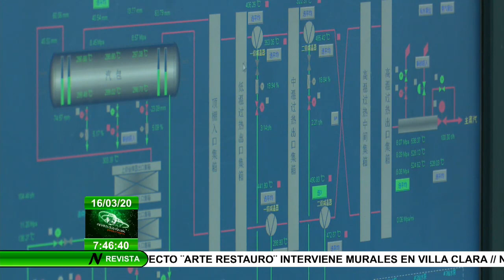Integrada completamente primera Bioeléctrica en Cuba al Sistema Electroenergético Nacional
Como parte de la InversiónExtranjera China en Cuba, se integró completamente al Sistema Electroenérgetico Nacional, la primera Bioeléctrica del país, ubicada en la provincia de Ciego de Ávila.